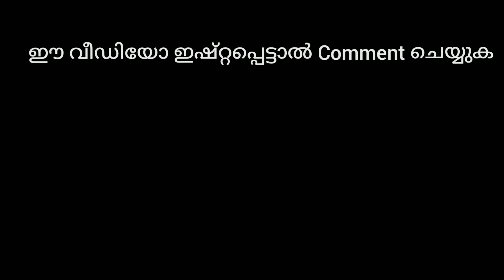Rain🌧️🌧️🌧️| SAFTHAR VLOGS